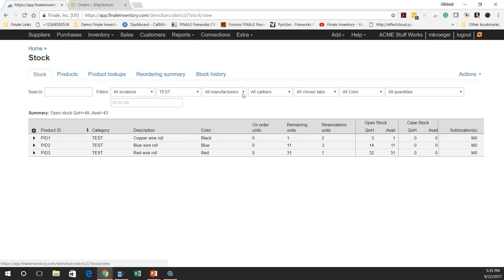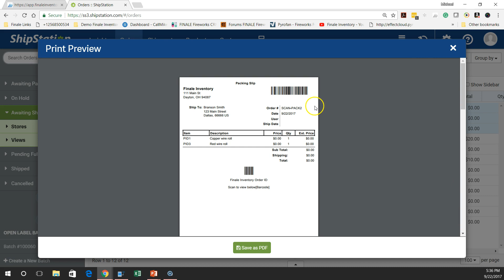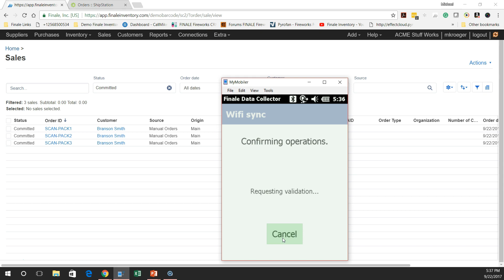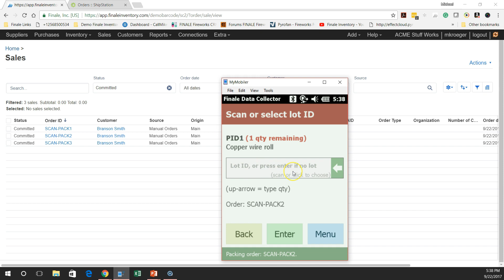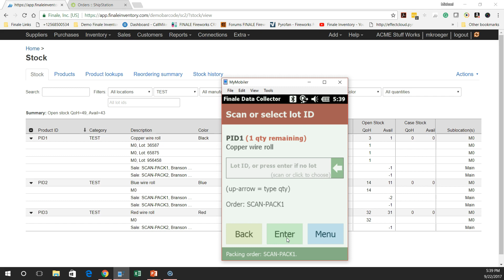Scan Packed Orders - with Lot IDs/Serial #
How to use the new Scan packed orders feature when you have inventory with Serial s or Lot IDs